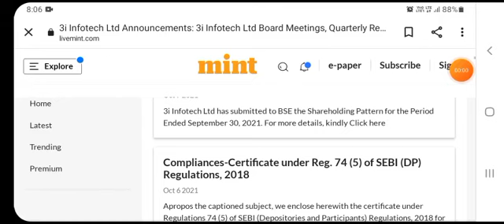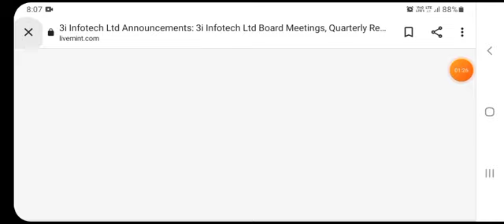3i infotech latest news|3i infotech share latest news today|Best penny stocks